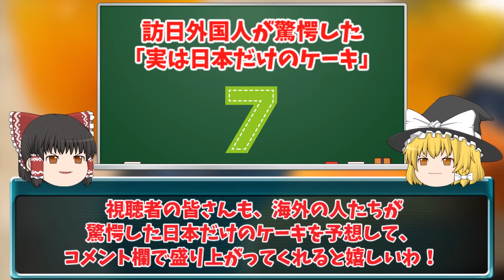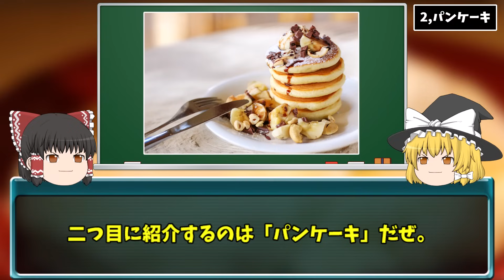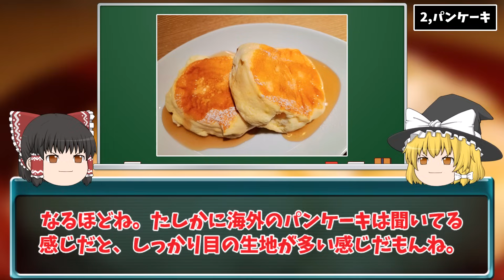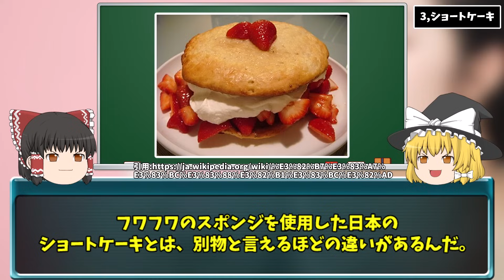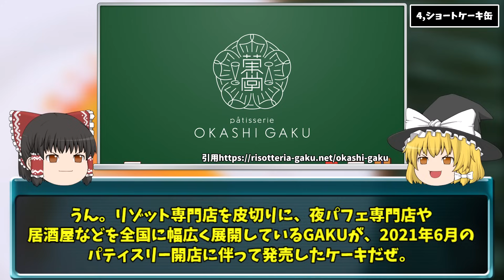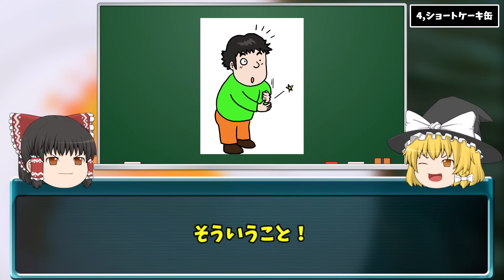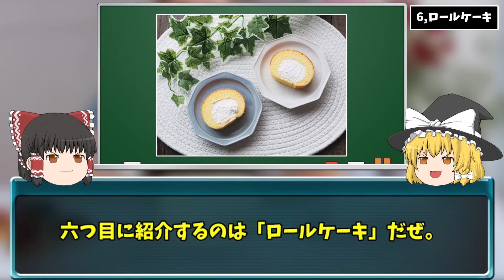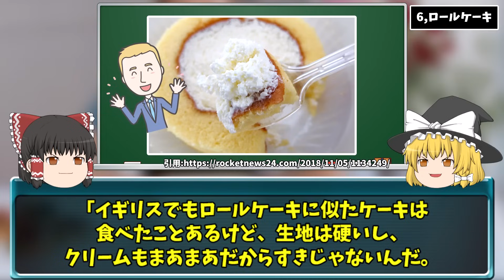「なんでこんなの食べてるの…」3177万人の訪日外国人が衝撃を受けた日本だけのケーキ７選【ゆっくり解説】【海外の反応】